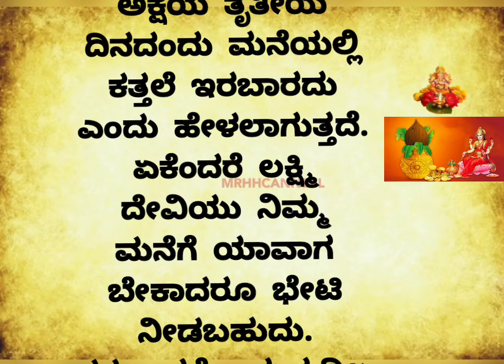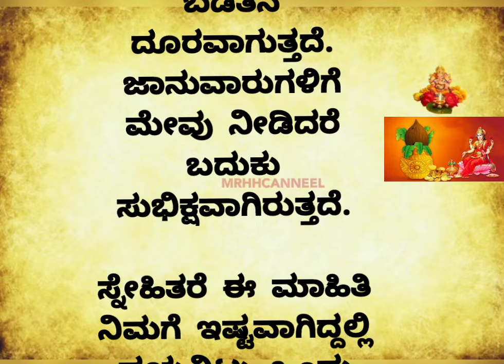useful information#usefulinformationinkannada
ನೆನಪಿಡಿ ಅಕ್ಷಯ ತೃತೀಯದಂದು ಹೀಗೆ ಮಾಡಬೇಡಿಅಕ್ಷಯತೃತೀಯ ಅಕ್ಷಯತೃತೀಯಪೂಜಾವಿಧಾನ#